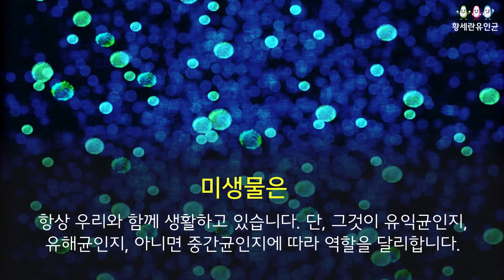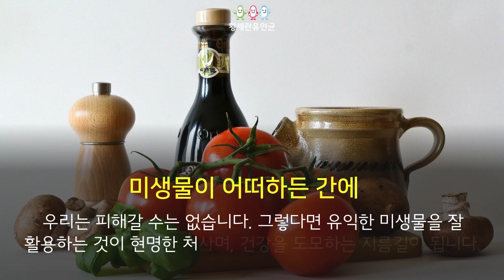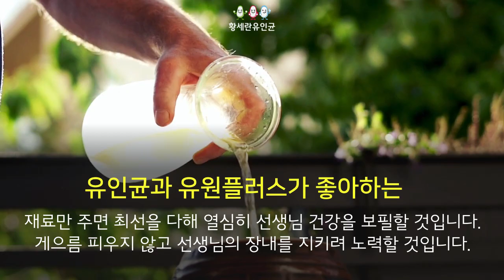무엇이든물어보세요. 유인균발효. 유원플러스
유인균발효에 관한 모든 것 행복한발효세상 인공지능봇에게 물어 보세요.
행복한발효세상으로 검색하시면 홈페이지가 나옵니다.